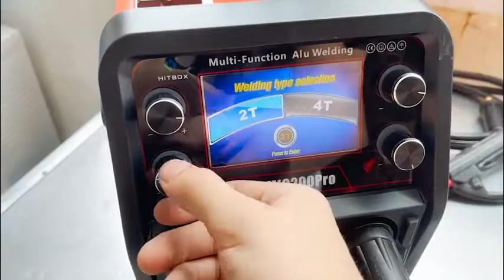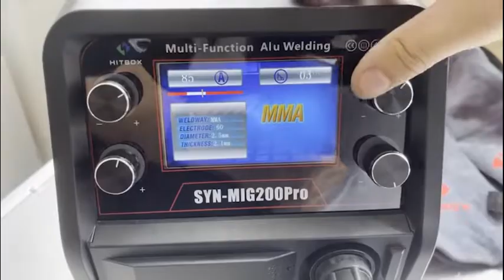HITBOX Weld Aluminum MIG Welder - SYN MIG200 PRO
HITBOX 200A Aluminum Professional Combo Welding Machine 5 IN 1 Gas MIG/Gasless MIG/LIFT TIG/ARC/Spool Gun